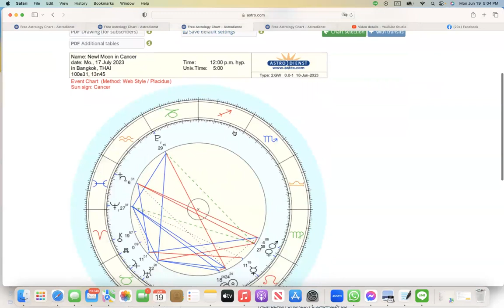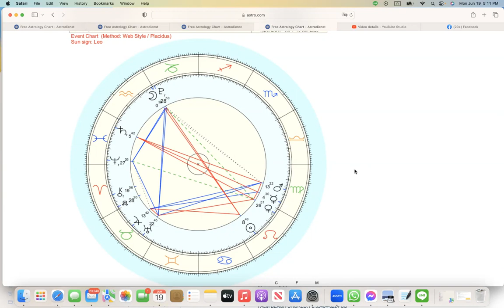ดูดวงโหราศาสตร์ตะวันตกราศีพิจิก เดือนกรกฎาคม สิงหาคม 2566